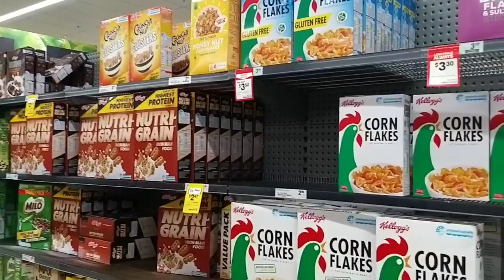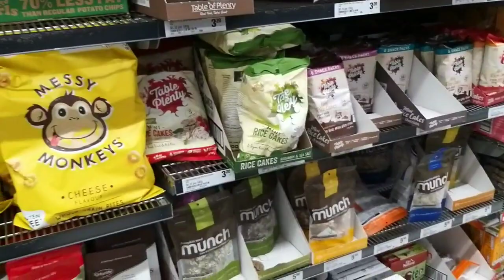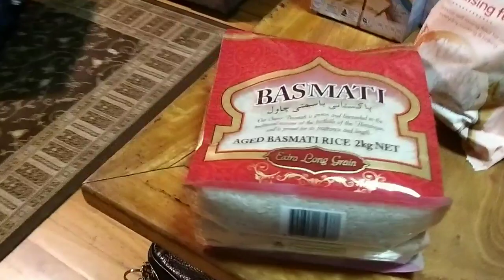WE SAVED $75 FROM GROCERY SHOPPING AT WOOLIES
shopping1/2priceatwoolworths